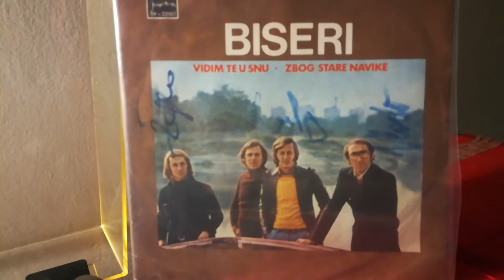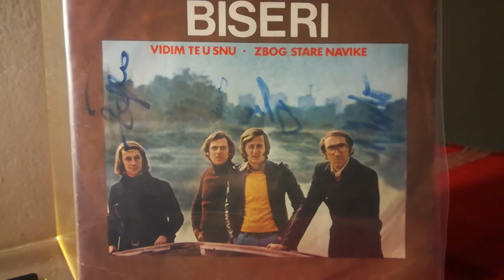Biseri – Vidim Te U Snu *1974* /// *vinyl*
Label:
Jugoton ‎– SY-22557
Format:
Vinyl, 7", Single
Country:
Yugoslavia
Released:
1974
Genre:
Rock
Style:
Pop Rock

Arranged By – V. Kočiš
Lyrics By – N. Kuman

PROMOTION ONLY!